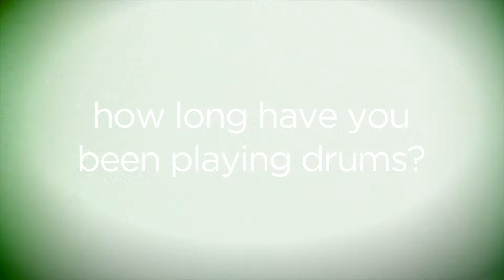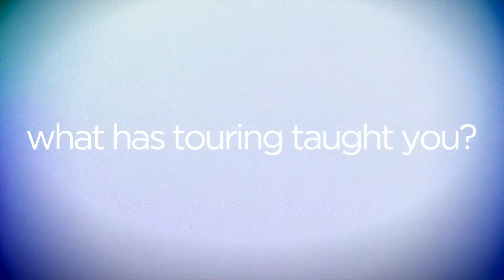Terence Clark | Touring Drummer for Gungor || (@gungormusic @teeclark_1 @artsoulradio)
We recently caught up w/ Terence Clark to discuss his experience touring w/ Gungor!

In addition to Gungor, Terence has also toured, played for and/recorded with artists such as B. Reith, Ginny Owens, Shea Norman, Leon Timbo, Nicole C. Mullen, Ron Kenoly, & many others!  He is also music producer & CEO of X-MIN Productions International which he runs along with his brother Loren Clark (current bassist for Group 1 Crew).